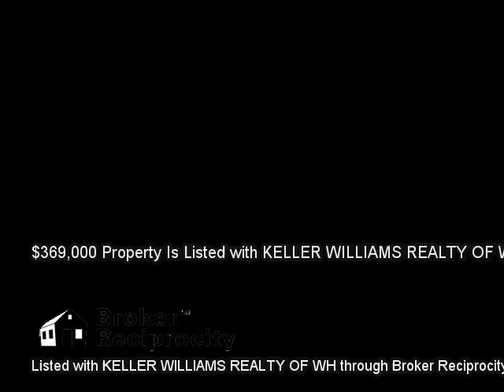1250 W LAKE HAMILTON DR, WINTER HAVEN, FL 33881 MLS-P4702861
1250 W LAKE HAMILTON DR, WINTER HAVEN, FL 33881 MLS-P4702861, STUNNING LAKE FRONT RESIDENCE WITH ENDLESS POTENTIAL ON LAKE HAMILTON!!!  Set back on nearly three quarters of an acre with mature landscaping and a pristine white sand beach is a gorgeous residence with an incredible floorplan and a breathtaking view.  Boasting 4BR/3.5BA, over 3200SqFt of living area, two kitchens, a massive sunroom and so much more!  Custom craftmanship abounds with exposed beams, a suspended staircase and a gorgeous wood burning brick fireplace.  The extras on this home are endless and include, 2 separate ACs, 2 hot water tanks, 2 septic systems, an oversized walk-in attic and a custom hall pantry.  The Master Suite enjoys a large walk-in shower in the custom Master Bath.  The home's oversized two car garage also has a workshop and a half bath for convenience.   Accenting the exterior is the newer metal roof that makes the home truly unique.  White sand beaches, lakefront elegance, shimmering views and ample space in one remarkable property!!!